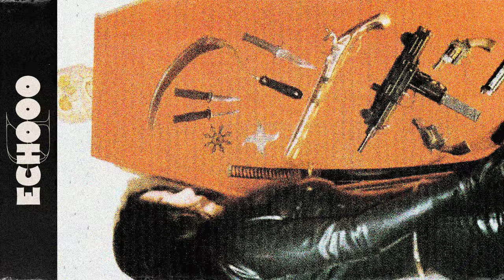(FREE) Alpha Wann & Malo Type Beat -ECHOOO